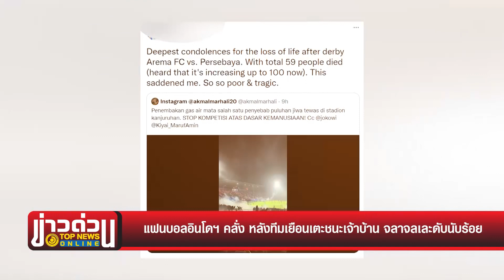แฟนบอลอินโดฯ คลั่ง หลังทีมเยือนเตะชนะเจ้าบ้าน จลาจลเละดับนับร้อย | ข่าวด่วน | TOP NEWS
กลายเป็นโศกนาฏกรรมครั้งสำคัญ ภายหลังแฟนฟุตบอลในอินโดนีเซีย อย่างน้อย 127 คนเสียชีวิตจากการเกิดจลาจล หลังการแข่งขันฟุตบอลลีก ระหว่างทีมสโมสรฟุตบอลอาเรมา (Arema FC ) กับสโมสรเปอร์เซบายา สุราบายา (Persebaya Surabaya) ที่จบลงด้วยเจ้าบ้านเป็นฝ่ายพ่ายแพ้ ต่อทีมเยือน